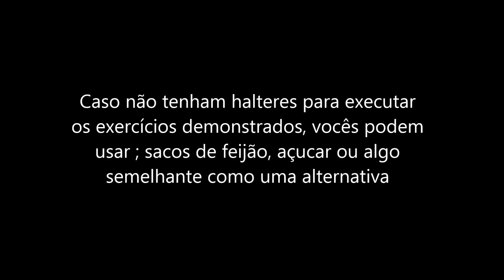Como fazer musculação sem ir a academia!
Excelente Sexta a todos!

A dica do vídeo de hoje é pra você, que quer iniciar a pratica de musculação fora da academia.

Esperamos que gostem e borá treinar!

Instagram.com/zara.academia/

Para dicas de alimentação, treinos e qualidade de vida, acessem no nosso blog:

A Zara Academia fica na Rua Douglas Pellegrino, 49, São Miguel Paulista - São Paulo/SP. Venha nos fazer uma visita.